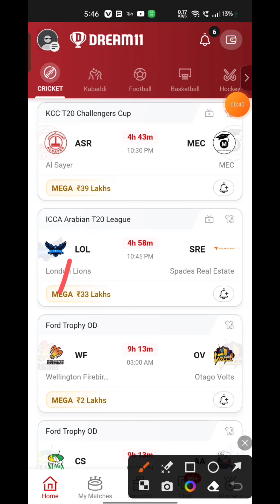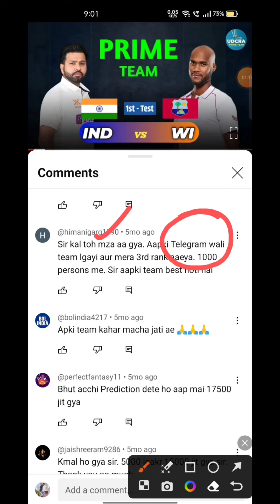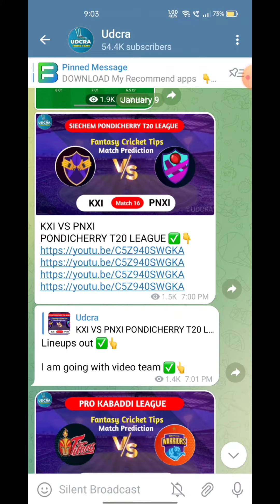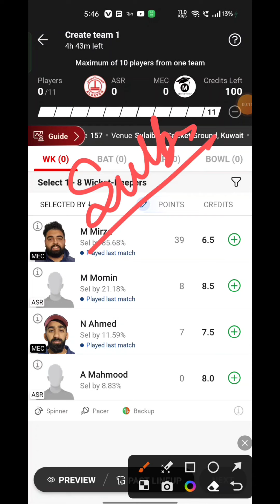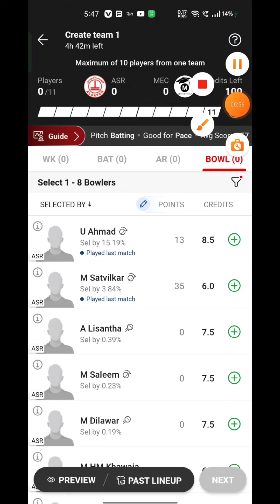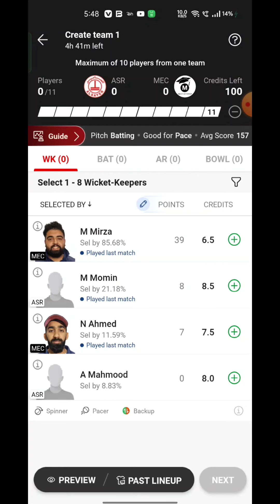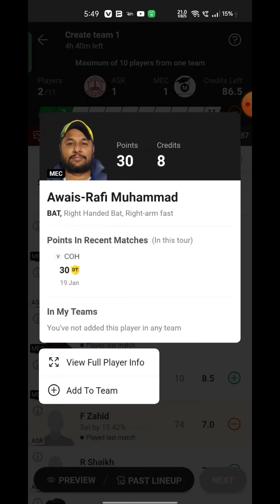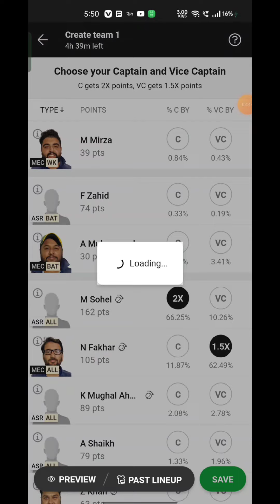ASR VS MEC Fantasy Dream11 Prediction, ASR VS MEC KCC T20 Challengers Cup Match Preview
ASR VS MEC Fantasy Dream11 Prediction, ASR VS MEC KCC T20 Challengers Cup  Match Preview , Full Stats+ Info, Report ➡️Join Our Official Telegram Channel for Daily Pitch Reports and Match Updates.⬇️

ASR VS MEC Playing 11

ASR VS MEC dream11 team prediction  Udcra

ASR VS MEC 2024 Match Preview Players Stats

ASR VS MEC dream11 team prediction today Udcra

ASR VS MEC Match 2024 Preview Players Stats

ASR VS MEC match stats

ASR VS MEC dream11 team today

ASR VS MEC today match prediction

ASR VS MEC 2024

ASR VS MEC 2024 highlights

ASR VS MEC highlights

ASR VS MEC dream11 analysis

ASR VS MEC best dream11 team

ASR VS MEC dream11 team prediction

ASR VS MEC 2024 Playing11

ASR VS MEC T20 match 2024

ASR VS MEC Match Preview & Analysis

ASR VS MEC head to head

ASR VS MEC live score

ASR VS MEC live match

ASR VS MEC T20 match 2024 today

 ASR VS MEC T20 Dream11 Team

ASR VS MEC  Match Prediction

ASR VS MEC dream11 best team

ASR VS MEC dream11 prediction

ASR VS MEC KCC T20 Challengers Cup match prediction

ASR VS MEC Live

ASR VS MEC 2024 match

ASR VS MEC match Dream11 Prediction

ASR VS MEC Kcc T20 Challengers Cup League  match 2024

ASR VS MEC Match

Al Sayer vs MEC Live Stream

Al Sayer vs MEC Live Streaming

Al Sayer vs MEC Live head To Head

Al Sayer vs MEC Live Match Prediction Dream11 Prediction